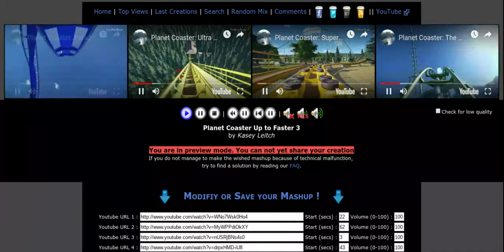Up to Faster in Roller Coasters 3